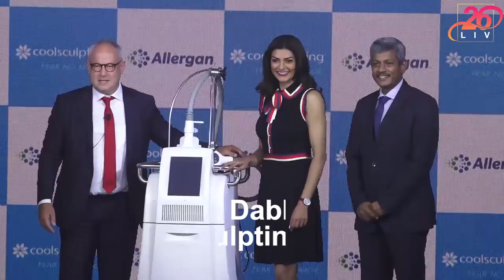Sushmita Sen & Dabboo Ratnani Unveil Cool Sculpting In India